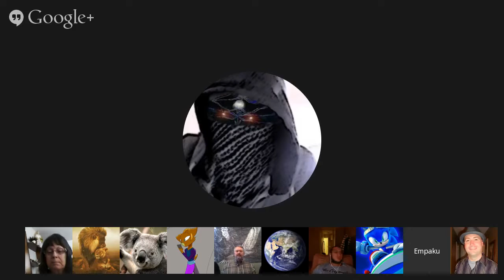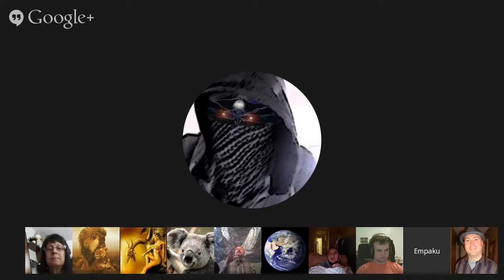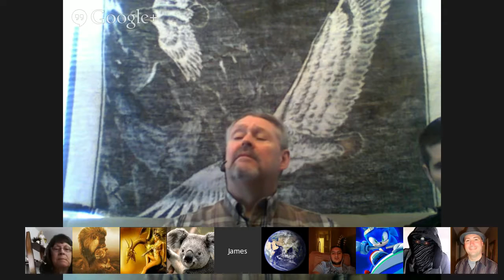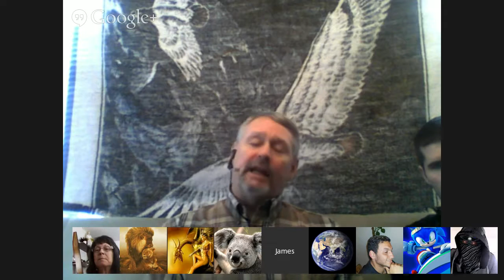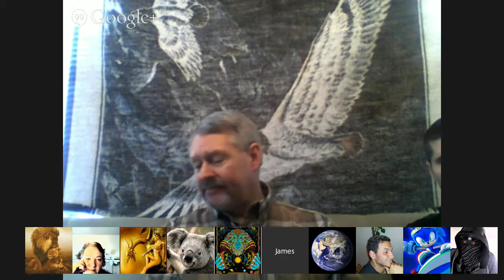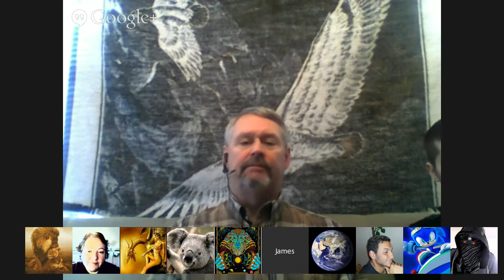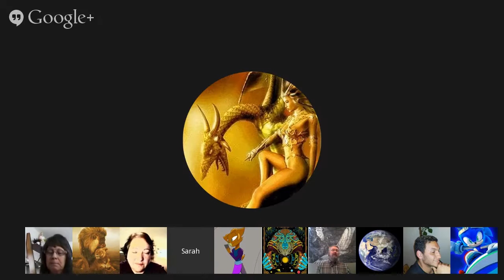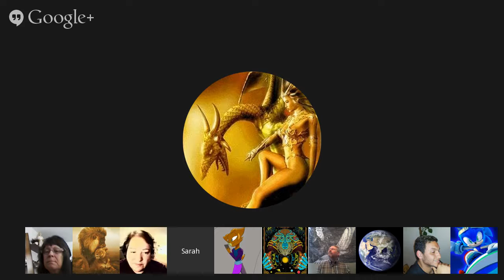𝐂𝐡𝐚𝐧𝐧𝐞𝐥𝐢𝐧𝐠 :: Tekkrr (Lyran) Conversation with Members. Feb 14, 2015